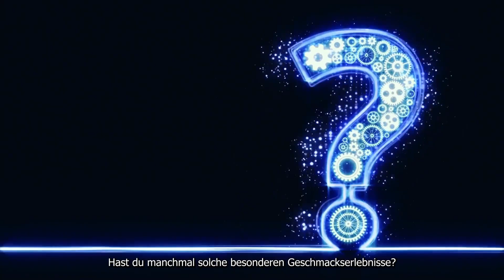5 Unwiderlegbare Anzeichen, dass du HELLSCHMECKEN kannst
Kannst du HELLSCHMECKEN?

Verfügst du über einen sehr guten Geschmackssinn?

Vielleicht hast du starke emotionale Assoziationen mit Geschmack.

Vielleicht erinnerst du dich an Geschmäcker aus deinen Träumen, oder wenn du meditierst, hast du einen bestimmten Geschmack im Mund.

Wenn das so ist, hast du vermutlich die Fähigkeit zum Hellschmecken.

In diesem Video schauen wir uns die häufigsten Anzeichen für Hellschmecken an.

Hier sind 5 Unwiderlegbare Anzeichen, dass du HELLSCHMECKEN kannst